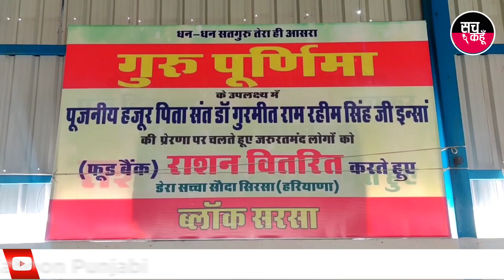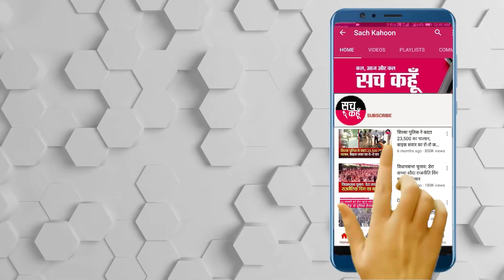Sirsa Block की साध-संगत ने ज़रूरतमंद परिवारों की सहायता कर के मनाया Guru Purnima का त्यौहार